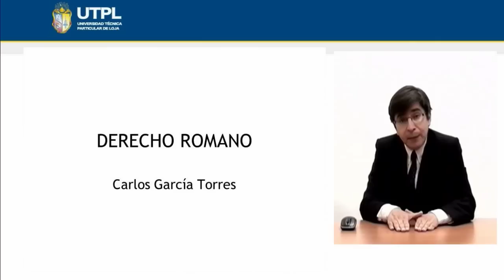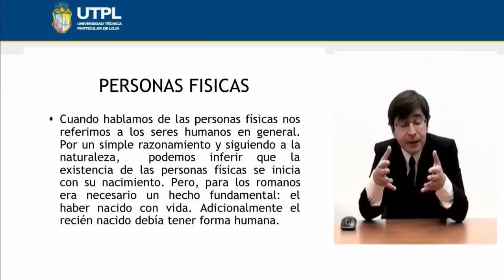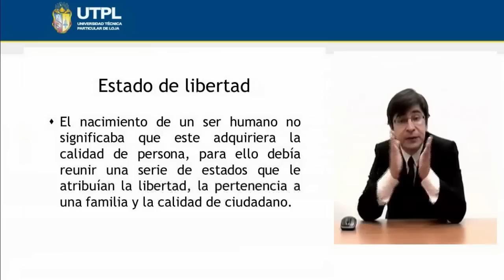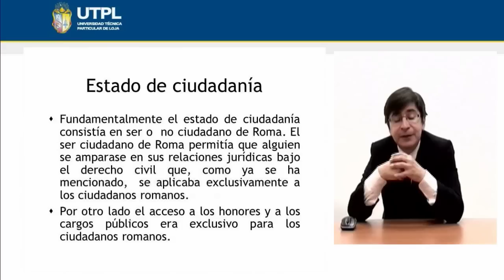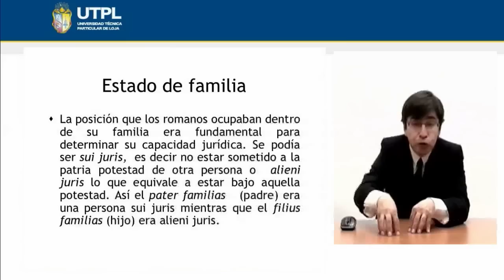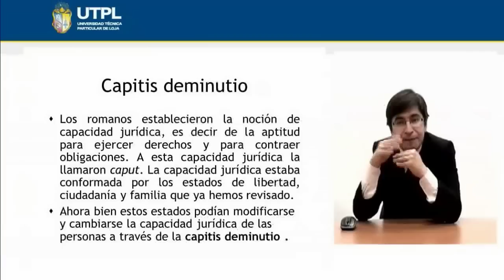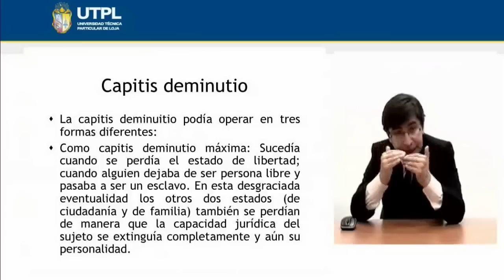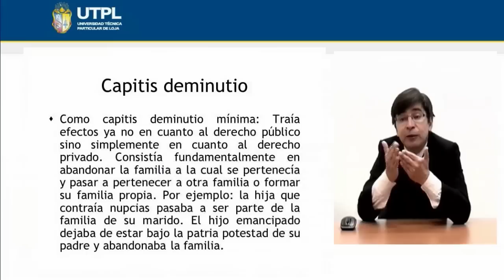UTPL PERSONAS FÍSICAS, ESTADOS, CAPITIS DEMINUTIO [(ABOGACÍA)(DERECHO ROMANO)]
Personas Físicas. Estados, Capitis Deminutio
Abogacía
Derecho Romano
Ponente: Dr. Carlos García Torres